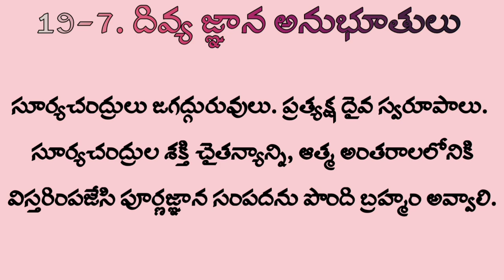దివ్య జ్ఞాన అనుభూతులు (సాధనాద్వైతం)